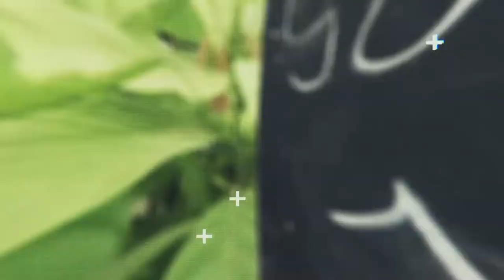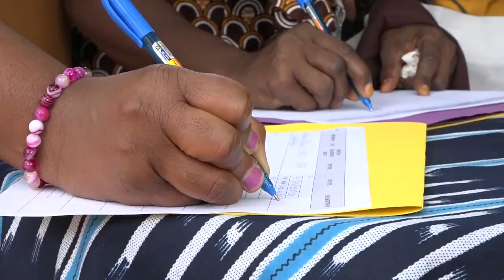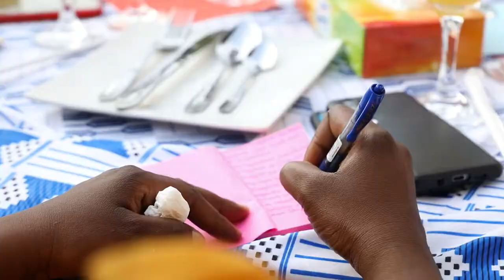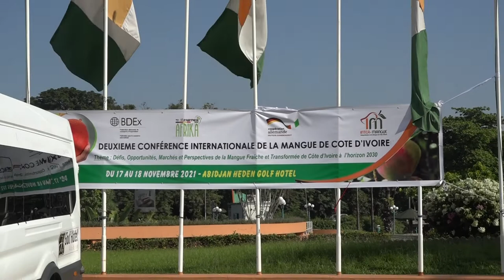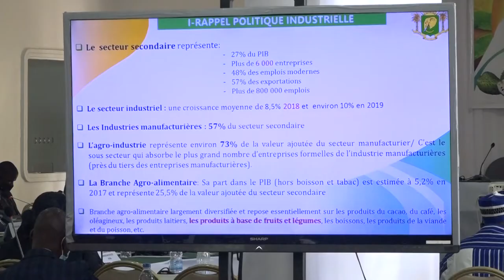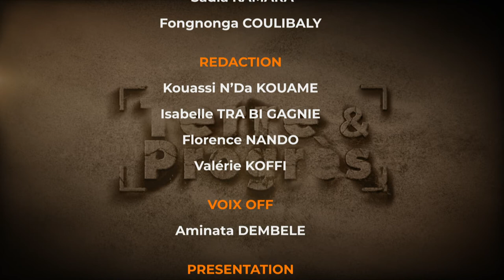T&P du 26/03/2022 - Célébration de la Journée Internationale des droits de la Femme au FIRCA